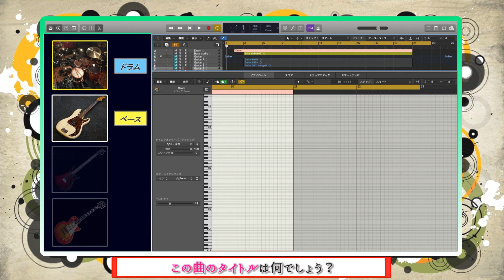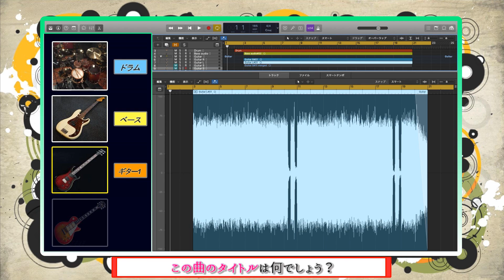【Mrs. GREEN APPLE 66】リアル演奏曲当てゲームSECOND＃３２１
このチャンネルでは演奏する楽器が増えていくイントロクイズを、様々なアーティストの曲で出題してます。

月ごとに更新。再生数、高評価が増えたら固定に格上げ。

【木曜日】お試し枠（リクエスト枠）

【金曜日】UNISON SQUARE GARDEN（不定期）

・弾いてみた動画（強化していきます！）
（UNISON SQUARE GARDEN・[ALEXANDROS]・Mrs. GREEN APPLEのみ）